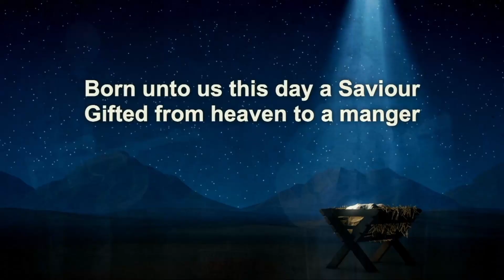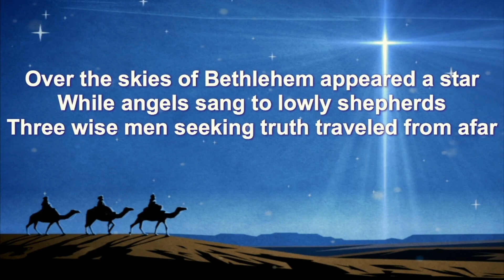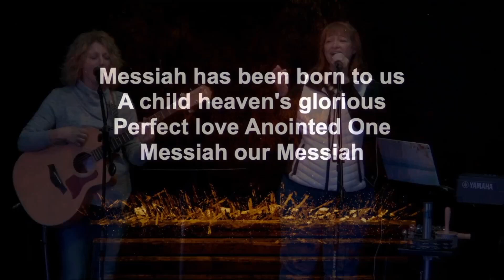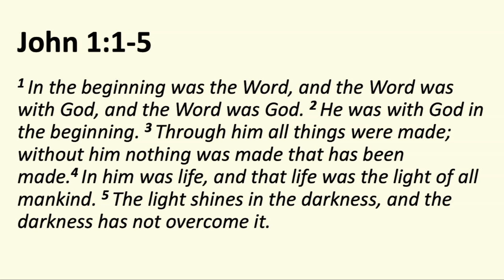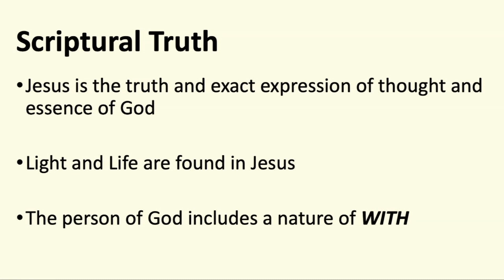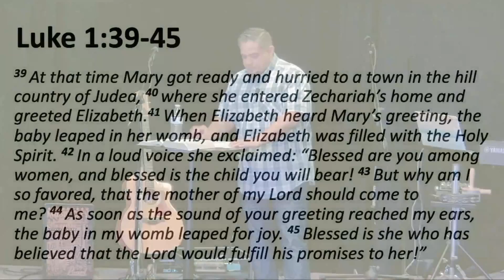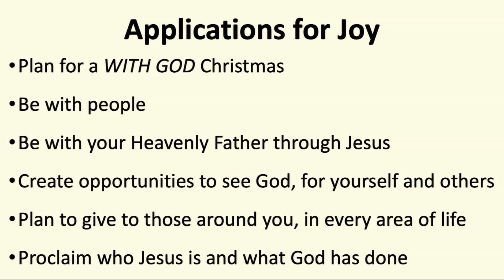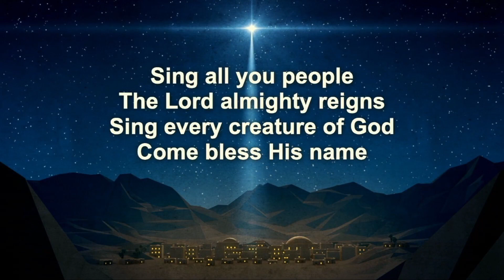The Light of the world week 1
John 1:1-5; Luke 1:39-79
Applications for Joy
. Plan for a with God Christmas
. Be with people. Be with your Heavenly Father thru Jesus
. Create opportunities to see God, for yourself and others
. Plan to give to those around you, in every area of life
. Proclaim who Jesus is and what God has done
0.26:30 Announcements
0.33:00 Sermon